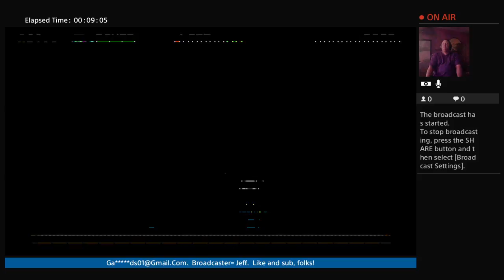I'm PLAGUED! Again! with Jeff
We are Dads that game hence the name. We have many fun videos planned for you all.